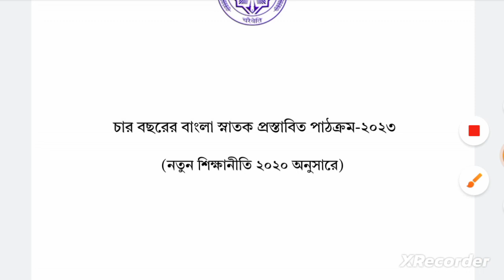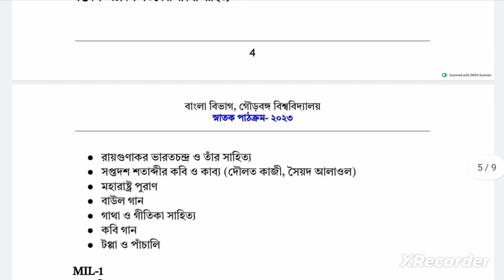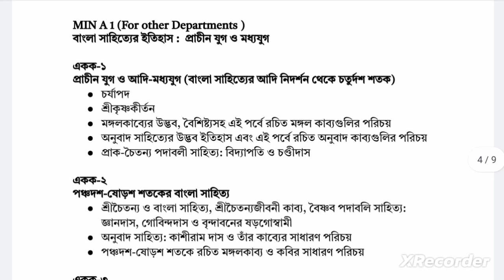(New Syllabus 2023) GBU B.A 1st Sem Bengali Minor New Syllabus NEP 2023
●[ Thumbnail Idea Credit: 'Educational Point' YouTube Channel]●

● Tags ● 🌼 Ignore ●

Gour Banga university Bengali Major syllabus
GBU university ug bengali syllabus
Ug bengali honours syllabus Gour Banga university
gour banga university Bengali Honours 3rd sem Honours Syllabus
GBU Bengali Honours New Syllabus
GBU Bengali honours syllabus
GBU Bengali Major New Syllabus
GBU Bengali Minor New Syllabus